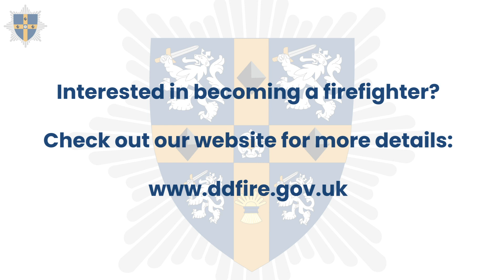Q&A with Watch Manager Pallister